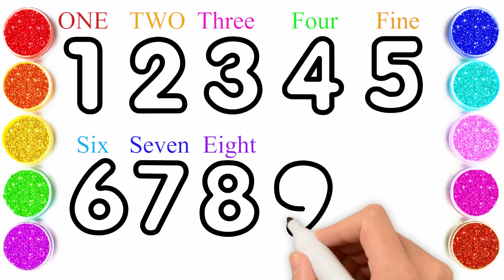Dạy bé và tô màu quả dâu đơn giản | Dạy bé vẽ | Bé học tô màu | Glitter Strawberry Coloring Pages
► Dạy bé và tô màu quả dâu tây | Dạy bé vẽ | Bé học tô màu | Glitter Strawberry Coloring Pages For Kids | Cara Menggambar dan Mewarnai Stroberi
►Kênh của chúng tôi dạy bé vẽ và nhận biết màu sắc các vật dụng cơ bản quen thuộc như cây, nhà cửa, xe cộ, máy bay, các loại đồ ăn vv. âm nhạc vui nhộn sẽ làm bé thích thú.
►Cảm ơn các bạn đã dành thời gian theo dõi!